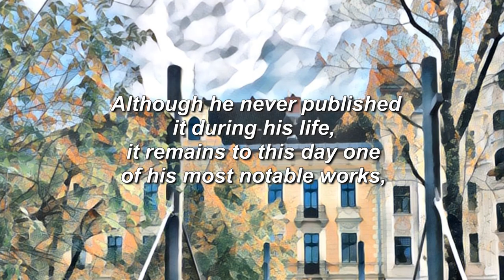Chopin - Nocturne No.20 in C-Sharp Minor OP.Posth